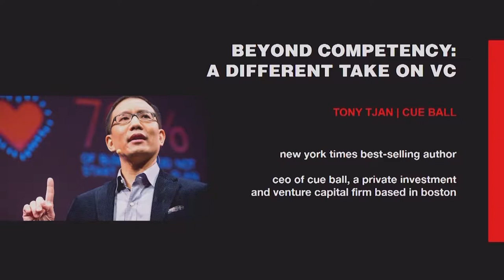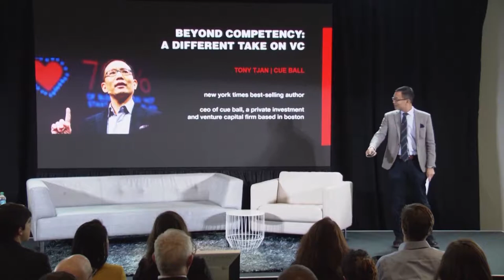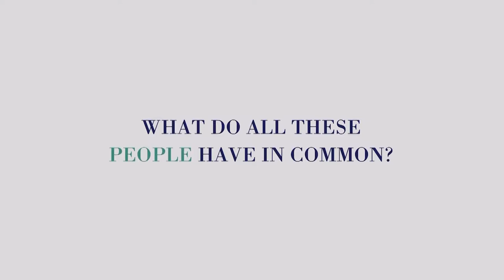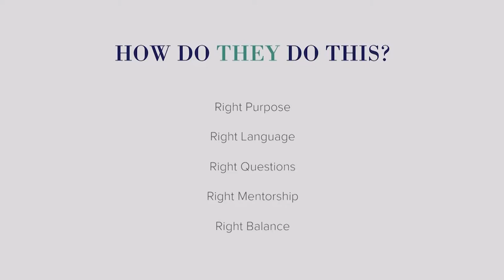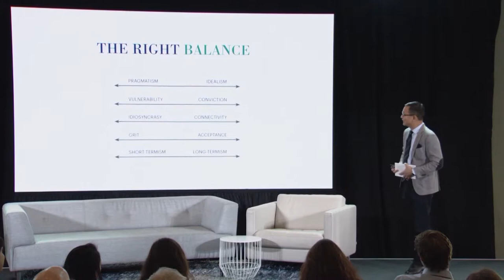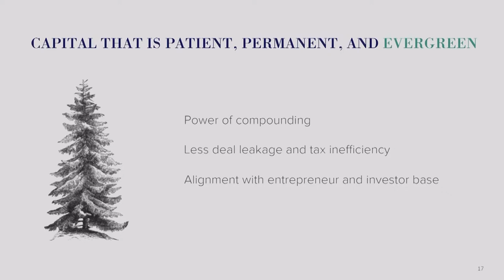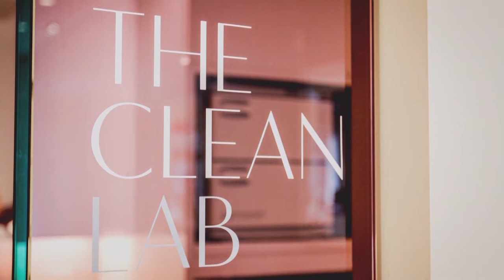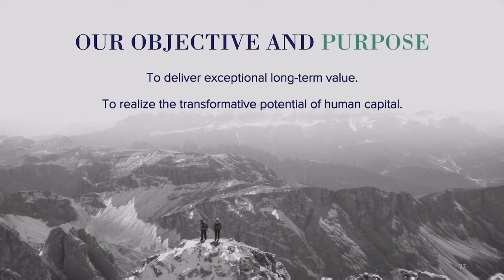A Different Take on Venture Capital | Tony Tjan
Entrepreneur, investor, and author Tony Tjian explains his contrarian approach to venture capital. David Lighton of MIT Sloan gives the introduction.

Tony Tjan is an entrepreneur, strategic advisor, and venture investor. He is the author of the New York Times best-seller Heart, Smarts, Guts, and Luck and CEO of The Cue Ball Group, a private investment and venture capital firm based in Boston. He is also the Chairman and co-founder of MiniLuxe, a retail services brand focused on transforming the nail care services industry with studio locations in Massachusetts, Texas, and California.  Prior to joining Cue Ball, Tony served as Vice Chairman of The Parthenon Group and as Senior Advisor to the CEO of The Thomson Corporation (now Thomson Reuters), where he worked to transform the publishing company into one of the world’s largest information services corporations.  He began his career at McKinsey & Company, and in 1996 founded the Internet services firm ZEFER, a pioneering early commercial web initiative that eventually grew to more than $100 million in annual revenue.

Tony holds degrees from Harvard College and Harvard Business School, and has also served as a Fellow at the Harvard Kennedy School of Government and an Entrepreneur in Residence at Harvard Business School.  He is a regular contributor to the Harvard Business Review and a member of the Advisory Council for the MIT Media Lab.